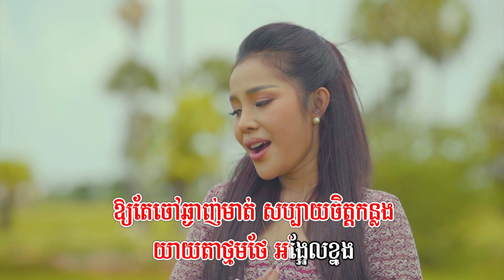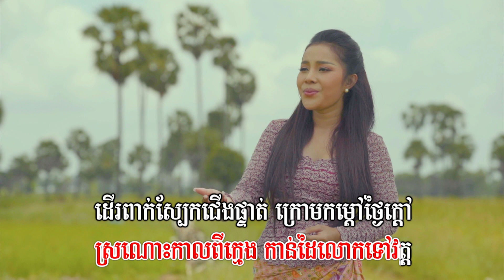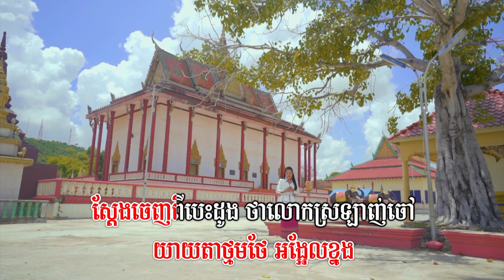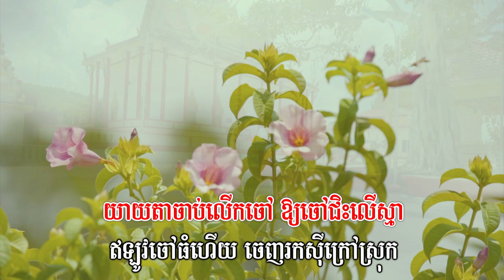ចៅនឹកយាយតា- បាន មុន្នីល័ក្ខ - Ban Monyleak - Official Karaoke (ភ្ជុំបិណ្ឌ២០២០)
បទ៖ ចៅនឹកយាយតា
ដឹកនាំស​ម្តែង ៖ ចាន់ សុវណ្ណរត្ន័
ច្រៀង៖ បាន មុន្នីល័ក្ខ (Ban Monyleak)
និពន្ធទំនុក​ច្រៀងនិងMelody ៖ រ័ត្ន តាម៉ូ
និពន្ធបទភ្លេង៖ ដា ភ្លេង
ថត​ ៖  គឿន ថារ៉ា - ទុ វិឡា - វាសនា
ភ្ជាប់បទចម្រៀងនេះជាសំឡេង Caller Ring Back-tunes
🎼Cellcard: #2727#909290# 📞
🎼Metfone: *1772*52301952#📞
🎼Smart: *855*851933# 📞